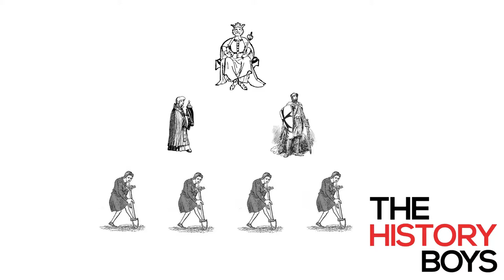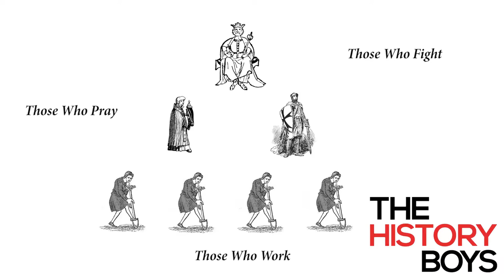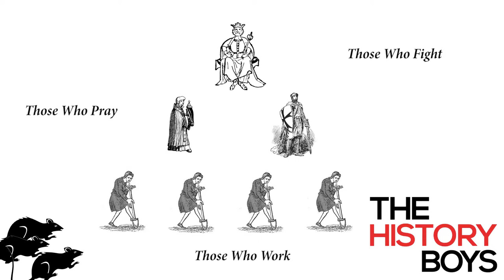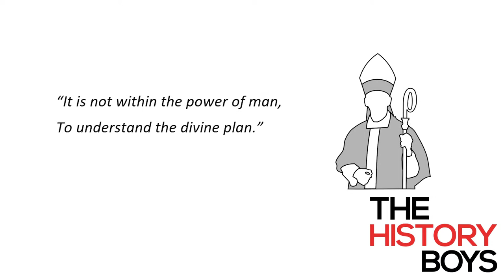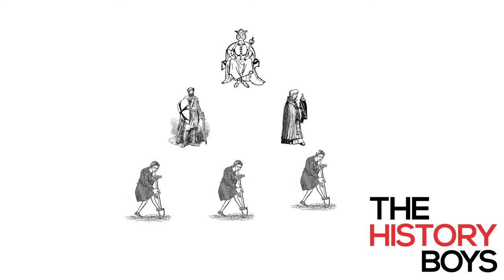The History of the Black Death | Part 3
Welcome to The End of the World, the final episode of our 3-part Black Death series. To conclude, we return to the city to delve deeper into the implications of the Plague on the citizens of Norwich, but also to dwell on its lasting implications.

For those interested in learning more about the Great Plague, you should check out:

- The Great Mortality: An Intimate History of the Black Death by J Kelly

- The Black Death (Manchester Medieval Sources) by R Horrox

- The Black Death 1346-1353: The Complete History by Ole J. Benedictow

We hope you enjoyed our trilogy on the history of the Black Death.